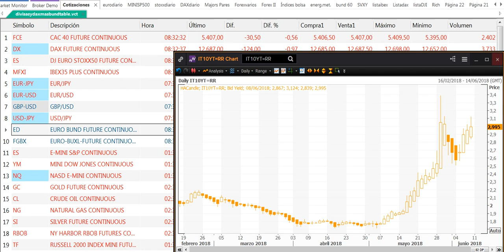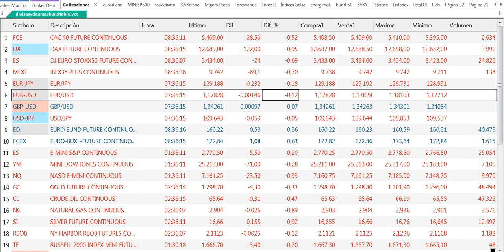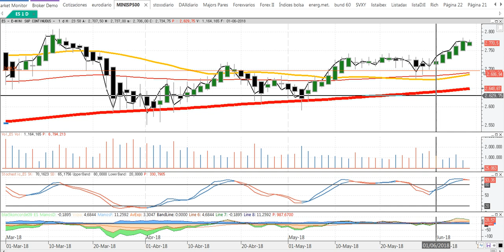Apertura de mercados y bolsas del 8 6 2018 por Cárpatos Serenitymarkets